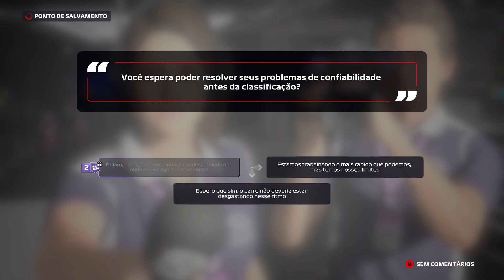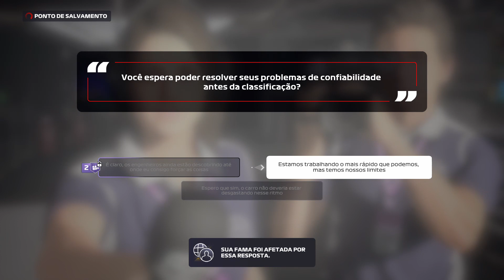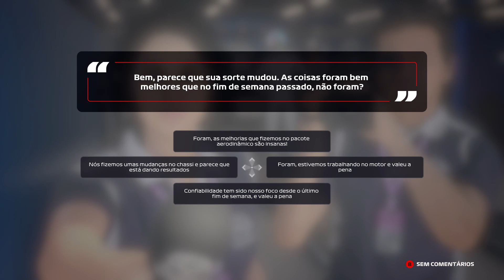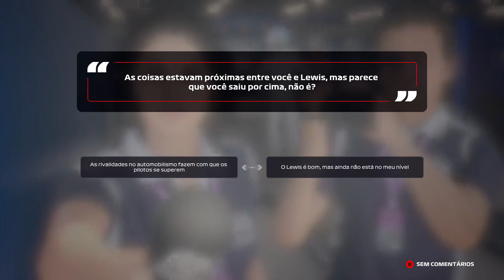#06 F1 // GP DA ÁUSTRIA